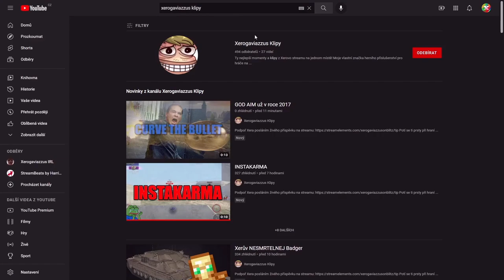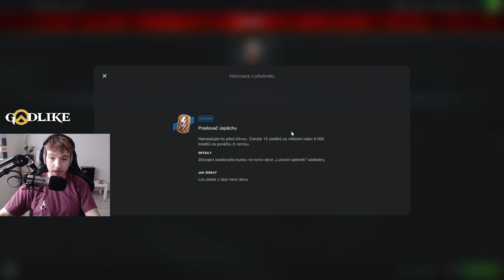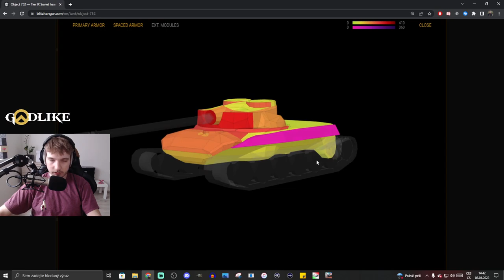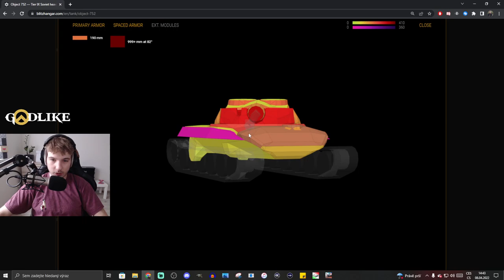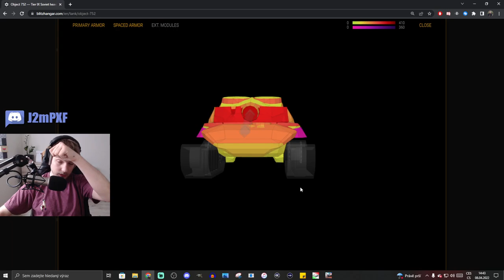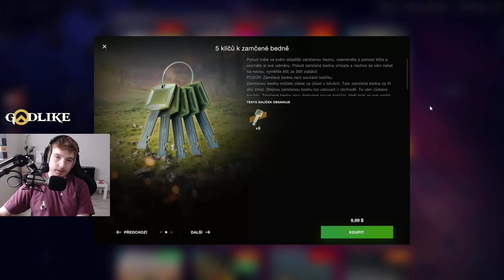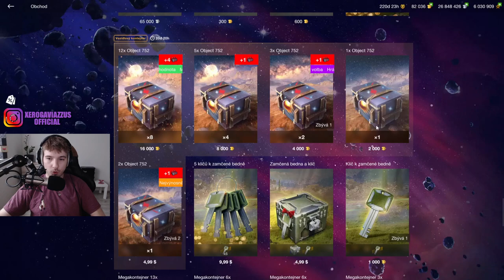SHOP - Event co vás ZRUINUJE & nová DEVÍTKA! | WoT Blitz